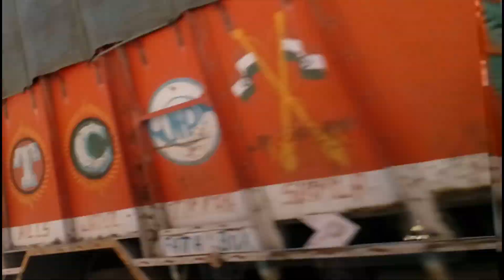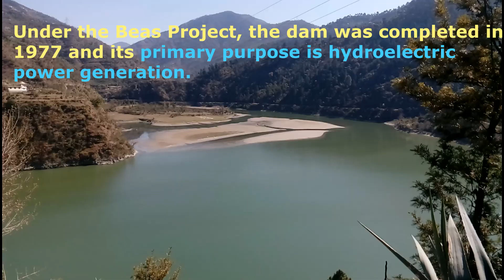Beautiful Pandoh Dam & Lake Enroute To Kullu Manali !!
The Pandoh Dam is an embankment dam on the Beas River in Mandi district of Himachal Pradesh, India. Under the Beas Project, the dam was completed in 1977 and its primary purpose is hydroelectric power generation. Part of a run-of-the-river power scheme, it diverts the waters of the Beas to the southwest through a 38 km (24 mi) long system of tunnels and channels. The water is used for power generation at the Dehar Power House before being discharged into the Sutlej River, connecting both rivers. The power house has an installed capacity of 990 MW. The system diverts 256 cumecs (9000 cusecs) of Beas waters to the Satluj River. The project was completed in 1977.

Pandoh dam & Lake is the virgin beautiful place in the pine forest and surrounded by the water of Pandoh Dam all around, this place is situated near Pandoh , there is a small rough road up to some KM from Pandoh -Janjehli Road, at a distance of 26 KM from Mandi city and 6 KM Pandoh, here you can complete peace, nice weather, abandon with natural beauty.

Here you can do adventure trekking for few distance with lots of fun in between, path is totally rough which make you proud about trek path. Boating and swimming is banned by Govt. due to security reason of BBMB Dam site area.